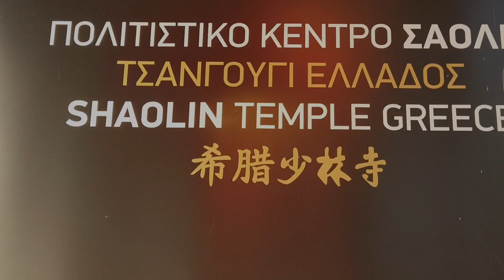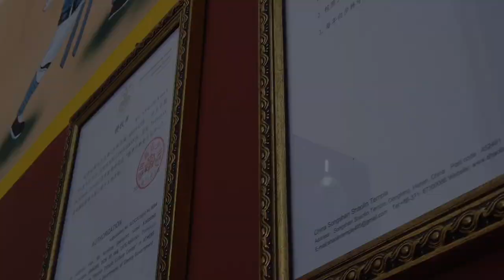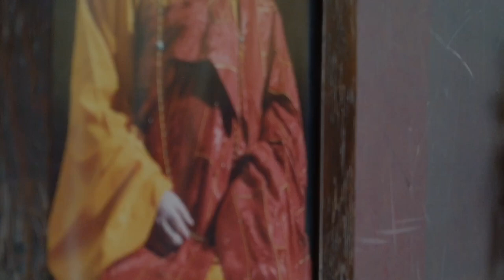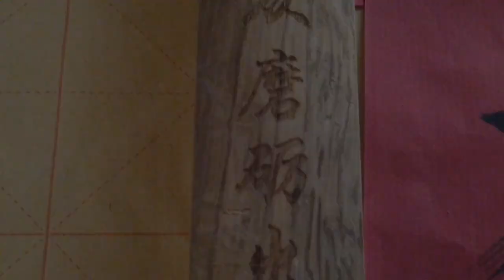Shaolin Temple Greece 希腊少林寺 -文化中心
All these years stable and fully committed to our values and beliefs! Promoting the authentic Shaolin Chanwyi Culture in Greece and abroad, with the authorization of the Shaolin Temple in China and the Venerable Abbot Shi Yong Xin 释永信大师.

 Όλα αυτά τα χρόνια σταθεροί και πλήρως αφοσιωμένοι στις αξίες και τις πεποιθήσεις μας! Προωθώντας την αυθεντική κουλτούρα του πολιτισμού Σαολίν Τσανγουγι στην Ελλάδα αλλά και στο εξωτερικό, με την εξουσιοδότηση του Ναού Σαολίν της Κίνας και του Σεβάσμιου Ηγούμενου Σι Γιόνγκ Σιν 释永信大师.

Το Πολιτιστικό Κέντρο Σαολίν ΤσανΓουΓι Ελλάδος - Shaolin Temple Greece 希腊少林寺 είναι το μοναδικό Πολιτιστικό Κέντρο Σαολίν σε όλη την Ελλάδα με μοναχό από τον Ναό Σαολίν 少林寺, τον Δάσκαλο Σι Γιάν Σιάνγκ 释延向法师, ο οποίος είναι επίσημα εξουσιοδοτημένος από τον ίδιο τον Ηγούμενο Σι Γιόνγκ Σίν 释永信 του Μοναστηριού Σαολίν, να λειτουργεί Πολιτιστικό Κέντρο Σαολίν στην Ελλάδα.

Επίσης, ο Δάσκαλος Σι Γιάν Σιάνγκ 释延向法师 διαθέτει όλα τα έγγραφα πιστοποίησης και αναγνώρισης ώς 34ης γενεάς μοναχός Σαολίν, από τον Ναό Σαολίν και την Κινέζικη Ομοσπονδία Βουδισμού (Buddhist Association of China).

Η αποστολή του Πολιτιστικού Κέντρου Σαολίν ΤσανΓουΓι Ελλάδος- Shaolin Temple Greece 希腊少林寺, είναι να διαδώσει την φιλοσοφία και την κουλτούρα Σαολίν μέσα από την πρακτική και να εκπαιδεύσει όλα τα αισθανόμενα όντα για το πώς να επιτύχουν την Φώτιση, τον καθαρισμό του νου και ένα υγειές σώμα.

Σε γενικές γραμμές, η κουλτούρα Σαολίν υποστηρίζει τις αρετές της καλοσύνης, την επιμονή, την αυτοπειθαρχία, τη φιλανθρωπία και της ανιδιοτελούς συμπόνιας. Με τις σπουδές πάνω σε αυτήν, μαθαίνουμε να είμαστε ενάρετοι πολίτες, ενώ προσπαθούμε να απελευθερωθούμε από τα βάσανα της ζωής.

Το Κέντρο μας παρέχει έναν τόπο συγκέντρωσης για τους ανθρώπους ώστε να βιώσουν την Κινεζική κληρονομιά και φιλοσοφία μαζί, είτε προέρχονται από την Ελλάδα ή από όλο τον κόσμο.

Το Πολιτιστικό Κέντρο Σαολίν ΤσανΓουΓι Ελλάδος- Shaolin Temple Greece 希腊少林寺είναι ανοικτό σε όλους, ανεξαρτήτως εθνικότητας, θρησκείας, ηλικίας ή αναπηρίας.

ΑΜΙΤΟΥΟΦΟ!

Πολιτιστικό Κέντρο Σαολίν ΤσανΓουΓι Ελλάδος

Prevezis 84-86
Athens, P.C 104 43